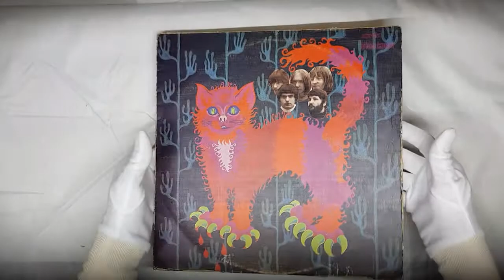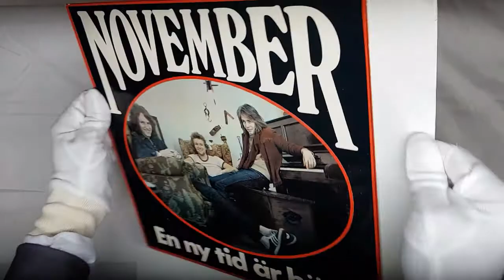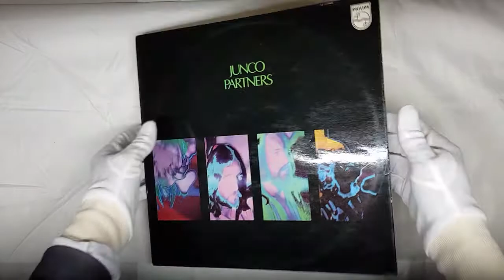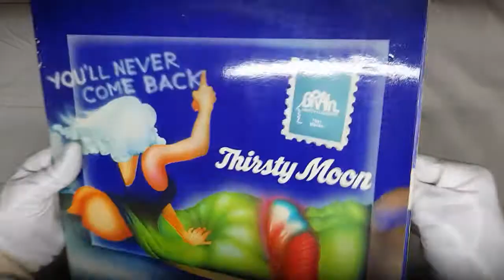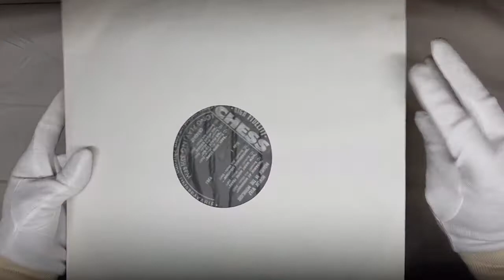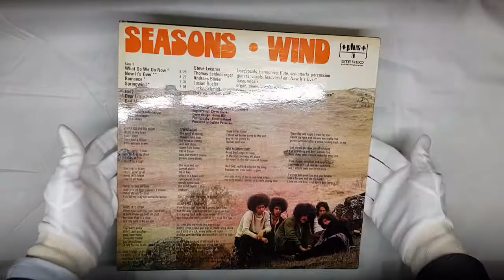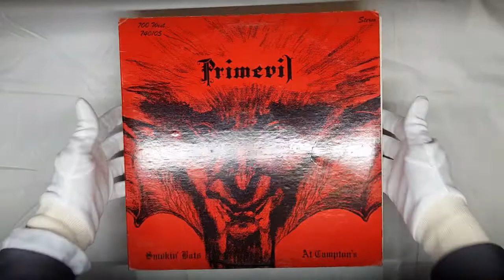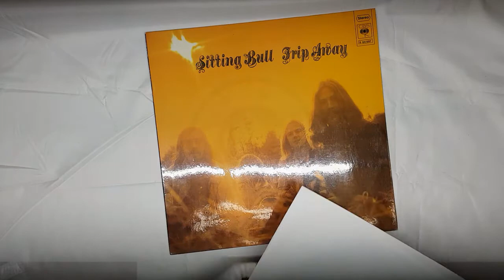Collection 58.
This video is for Collection 58 from portholerecords.com